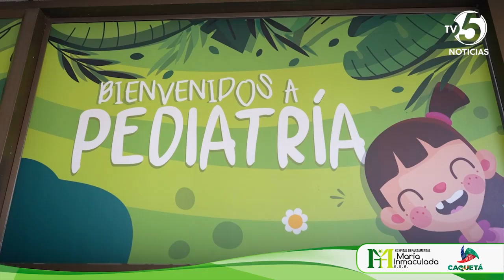Cuidemos la salud respiratoria, de nuestros niños, niñas y adolescentes